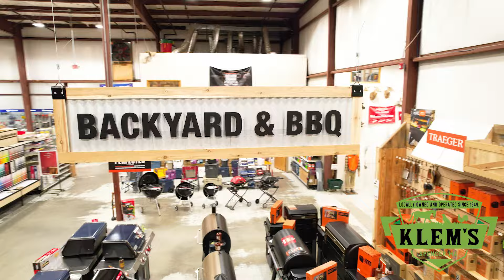Backyard & BBQ Center at Klem's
Klem’s has everything you need to enjoy the outdoors! Grill, roast, or smoke with legendary quality brands like Weber®, Traeger®, Blackstone®, and Big Green Egg®. Turn out restaurant quality pizzas right at home with an OONI® pizza oven that bakes pies of perfection. Do this all with the help of endless fuel and flavor options or the vast array of accessories that Klem’s provides.  And when it’s time to relax, cool off with top-of-the line YETI® Drinkware and Coolers. In the backyard, the world is your oyster. Discover it all, right here at Klem’s.